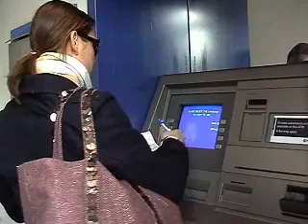Group 5 Final Video Project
Group 5 final video project for JOU151